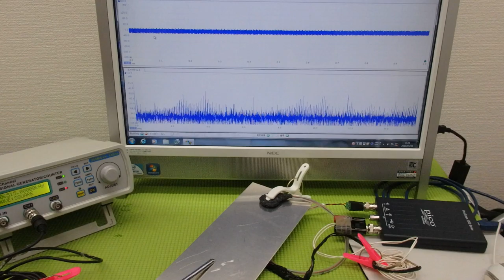メガヘルツの超音波発振制御プローブを利用した実験動画 ultrasonic-labo